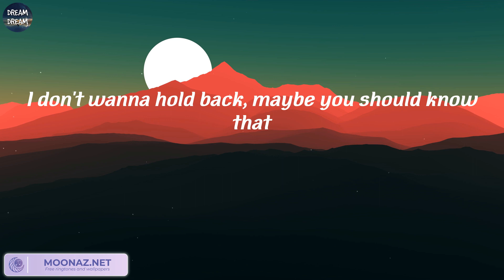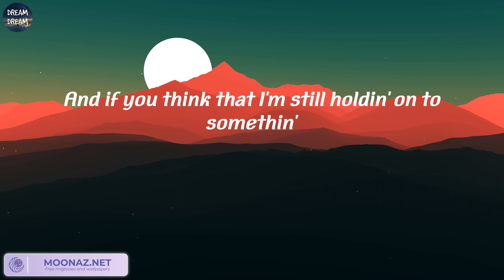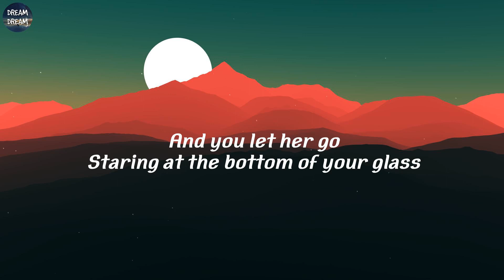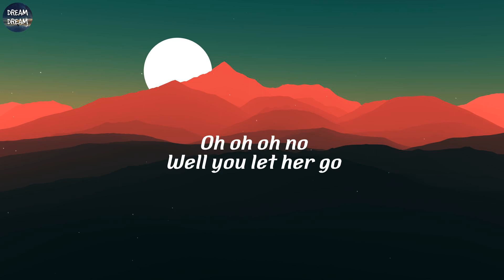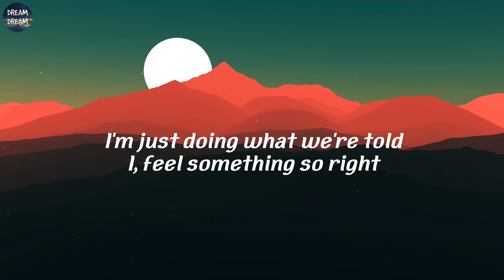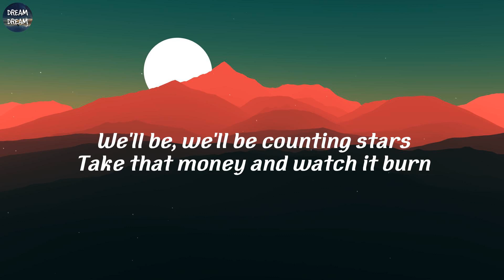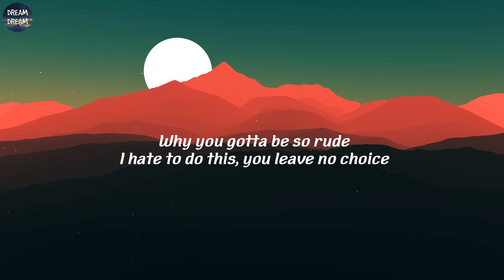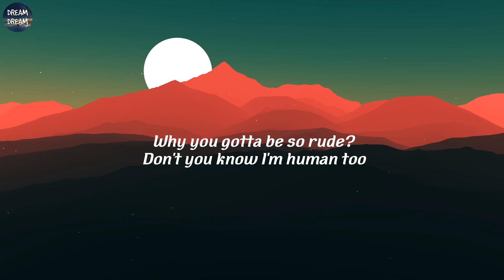Justin Bieber - Love Yourself (Lyrics) | Justin Bieber, Passenger, OneRepublic, Magic!,..